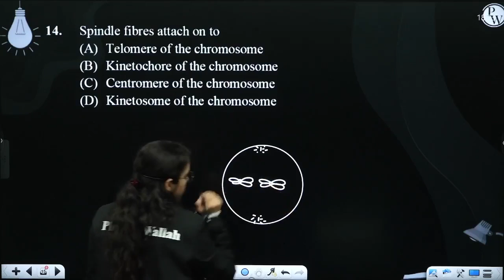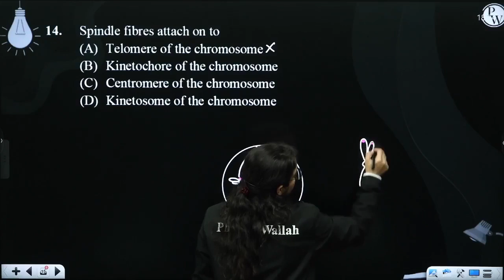Spindle fibres attach on to....